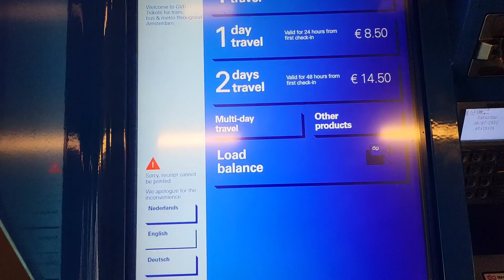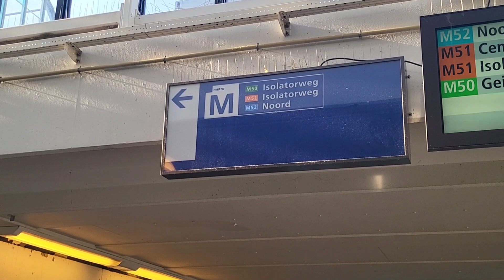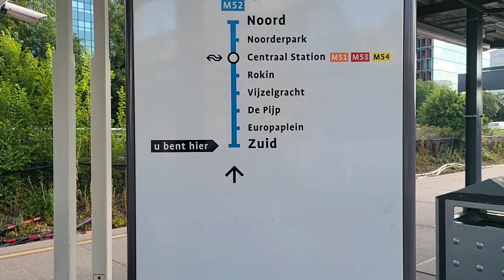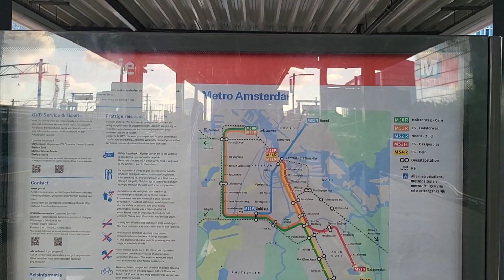대자보 도시 암스테르담(4) 대중교통 메트로 타는 법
암스테르담 메트로는 어떻게 타면 될까요? 친절하게 알려드립니다. 여행이라기 보다 일주일살이로 지내고 있는 암스테르담 남역(zuid)과 시티즌M호텔 우리 동네를 소개합니다.